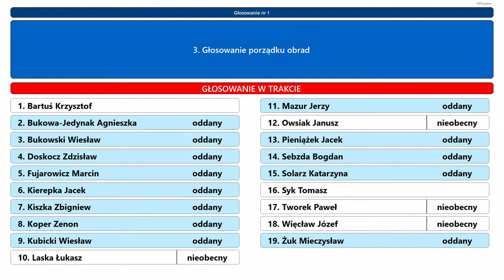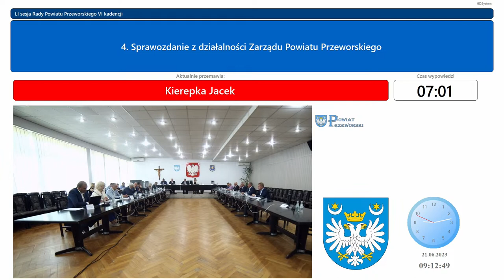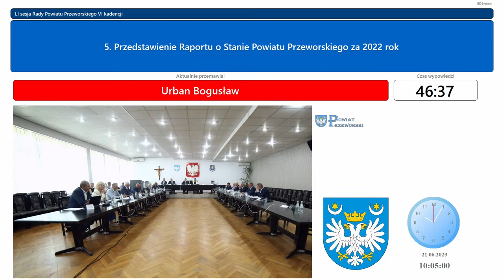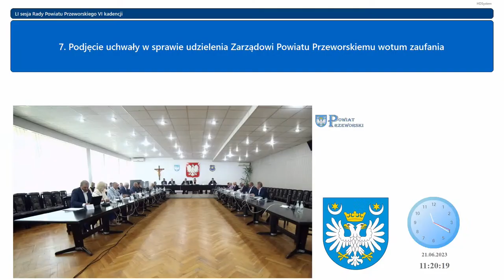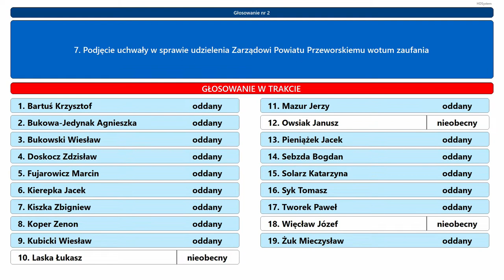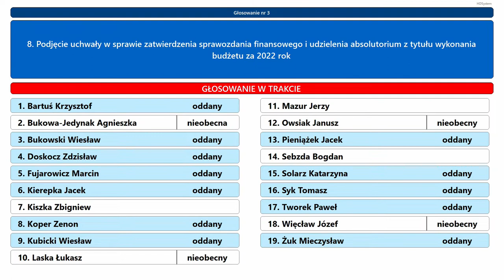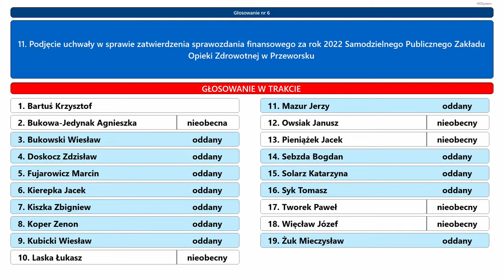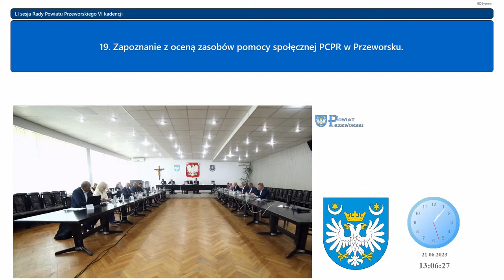LI- 2023 06 21 sesja Rady Powiatu Przeworskiego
W dniu 21 czerwca 2023 roku (tj. środa) o godz. 9:00 odbędzie się LI sesja Rady Powiatu Przeworskiego (absolutoryjna).

PORZĄDEK OBRAD:

1. Otwarcie sesji.
2. Stwierdzenie prawomocności obrad.
3. Przedstawienie porządku obrad.
4. Sprawozdanie z działalności Zarządu Powiatu Przeworskiego.
5. Przedstawienie Raportu o Stanie Powiatu Przeworskiego za 2022 rok.
6. Debata nad Raportem o Stanie Powiatu Przeworskiego za 2022 rok.
7. Podjęcie uchwały w sprawie wotum dla Zarządu Powiatu Przeworskiego.
8. Podjęcie uchwały w sprawie zatwierdzenia sprawozdania finansowego i absolutorium z tytułu wykonania budżetu za 2022 rok.
9. Podjęcie uchwały w sprawie wyrażenia zgody na użyczenie nieruchomości.
10. Podjęcie uchwały w sprawie zmiany Uchwały Rady Powiatu Przeworskiego Nr XLVII/388/23 z dnia 14 marca 2023 roku w sprawie określenia zadań, na które przeznacza się środki Państwowego Funduszu Rehabilitacji Osób Niepełnosprawnych.
11. Podjęcie uchwały w sprawie zatwierdzenia sprawozdania finansowego za rok 2022 Samodzielnego Publicznego Zakładu Opieki Zdrowotnej w Przeworsku.
12. Podjęcie uchwały w sprawie wyrażenia zgody na zaciągnięcie zobowiązania na realizację zadania pn. „Budowa chodnika przy drodze powiatowej Sieniawa – Czerce” o wartości przekraczającej ustaloną w budżecie na rok 2023.
13. Podjęcie uchwały w sprawie wyrażenia zgody na zaciągnięcie zobowiązania na realizację zadania pn. „Budowa chodnika – ul. Czarnieckiego w Przeworsku – Etap II” o wartości przekraczającej ustaloną na rok 2023.
14. Zatwierdzenie sprawozdania z działalności PCPR za rok 2022.
15. Zatwierdzenie sprawozdania z realizacji Powiatowego Programu Działań na Rzecz Osób Niepełnosprawnych w Powiecie Przeworskim w 2022 roku.
16. Zatwierdzenie Sprawozdania z działalności organizatora rodzinnej pieczy zastępczej w Powiecie Przeworskim w 2022 roku.
17. Zatwierdzenie sprawozdania z realizacji Powiatowego Programu służącego działaniom profilaktycznym mającym na celu udzielenie specjalistycznej pomocy zwłaszcza w zakresie promowania i wdrożenia prawidłowych metod wychowawczych w stosunku do dzieci w rodzinach zagrożonych przemocą w rodzinie w powiecie przeworskim na lata 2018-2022.
18. Zatwierdzenie sprawozdania z realizacji Powiatowego Programu Przeciwdziałania Przemocy w Rodzinie oraz Ochrony Ofiar Przemocy w Rodzinie na lata 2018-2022 w roku 2022.
19. Zapoznanie z Oceną zasobów pomocy społecznej PCPR w Przeworsku.
20. Interpelacje i zapytania radnych.
21. Wnioski i oświadczenia.
22. Zakończenie sesji.